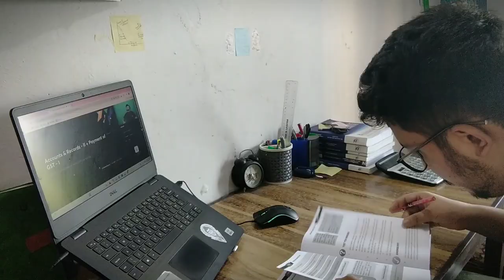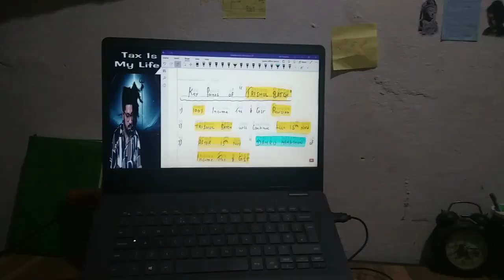Life of A CA student : CA aspirant Nepal | Daily routine